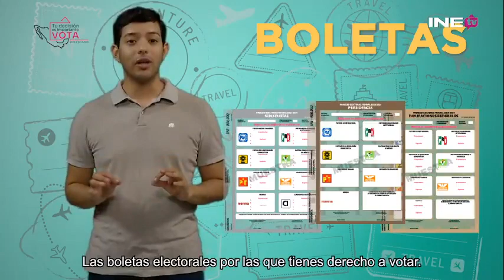Voto postal desde el extranjero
Si vives en otro país y te registraste para ejercer tu voto mediante la 📨 vía postal por la Presidencia, Senadurías o la Gubernatura de Yucatán, vota en la boleta que recibiste y envíala de vuelta en el sobre para que llegue al país ⏳ antes del 1 de junio a las 🕗 8 am.